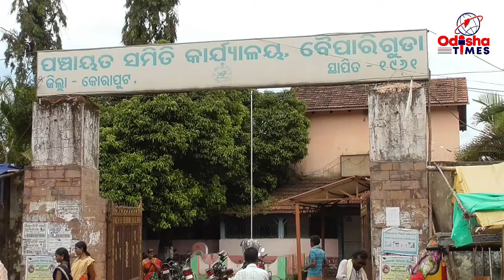ବୈପାରୀଗୁଡା ରେ ଯୁବଗୋଷ୍ଠୀ ଙ୍କ ପକ୍ଷରୁ ବିଶ୍ୱ ଆଦିବାସୀ ଦିବସ ପାଳନ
ପ୍ରତିବର୍ଷ ଅଗଷ୍ଟ ୯ ତାରିଖ ଦିନ ବିଶ୍ବ ଆଦିବାସୀ ଦିବସ ପାଳନ ହେଉଥିବା ବେଳେ ଚଳିତ ବର୍ଷ କରୋନା ପାଇଁ ବିଶ୍ବ ଆଦିବାସୀ ଦିବସ ପାଳନ ହୋଇନଥିଲେ ମଧ୍ୟ କୋରାପୁଟ ଜିଲ୍ଲାର ଆଦିବାସୀ ଅଧ୍ୟଷିତ ବୈପାରିଗୁଡା ବ୍ଲକରେ କିଛି ଆଦିବାସୀ ଯୁବଗୋଷ୍ଠୀ ପକ୍ଷରୁ ସାମାଜିକ ଦୂରତା ନିୟମ ପାଳନ କରି ବିଶ୍ବଆଦିବାସୀ ଦିବସ କାର୍ଯ୍ୟକ୍ରମ ଆୟୋଜନ କରିଥିବାର ଜଣାପଡିଛି  !ସ୍ବାଧୀନତା ସଂଗ୍ରାମ ବୀର ସହିଦ ଲକ୍ଷ୍ମଣ ନାୟକ ତଥା କୋରାପୁଟ ଜିଲ୍ଲାର ଜଣେ ଆଦିବାସୀ ଟାଣୁଆ ନେତା ଭାବେ ବେଶୀ ପରିଚିତ ଥିଲେ !ବୈପାରିଗୁଡା ଆଦିବାସୀ ଯୁବଗୋଷ୍ଠୀଙ୍କ ପକ୍ଷରୁ ସହିଦ ଲକ୍ଷ୍ମଣ ନାୟକଙ୍କ ଫୋଟଚିତ୍ର ରଖି ପୁଷମାଲ୍ୟ ଅର୍ପଣ କରି ବିଶ୍ବ ଆଦିବାସୀ ଦିବସ ବୈପାରିଗୁଡା ସହର ଠାରେ ପାଳନ କରିଛନ୍ତି !NYK ବୈପାରିଗୁଡା ସ୍ବାେର୍ଚ୍ଚାସେବୀ ଭୀମ ହରିଜନ, ଜଗନ୍ନାଥ ନାୟକ,SONU TENTULIPADIA ,ଦାମୁ ନାୟକଙ୍କ ସହ ବହୁ ଆଦିବାସୀ ଯୁବକ ମାନେ ଉପସ୍ଥିତ ରହିଥିଲେ !